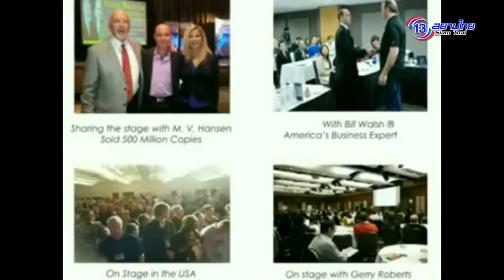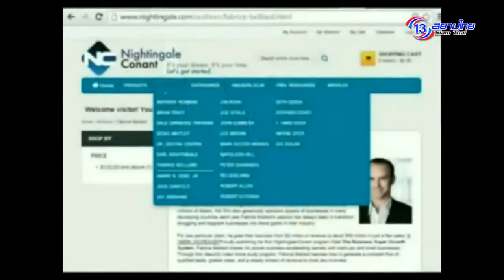Fabrice Beillard Interview on Siamthai by AIM inlines Co., Ltd.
AIM inlines will be bringing “FABRICE BEILLARD” to Bangkok for Third Time in June 2020!!!

Official Line ID: @aimtraining